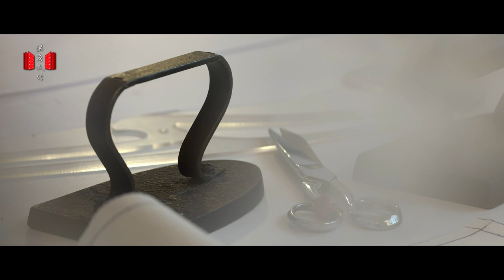Olivier Gabet：The Museum’s Contemporary Value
“It’s important for us at the Musée des Arts Décoratifs to provide a global, transversal and poetic view on our collections.”
Olivier Gabet is an art historian, curator, and the director of the Musée des Arts Décoratifs in Paris.
Fashion, design, and art and craft are the soul of the Musée des Arts Décoratifs. To showcase this essence of the museum, Olivier Gabet curated various fashion and design exhibitions centered on the French designer Constance Guisset’s works, the Italian artist Piero Fornasetti, and the spirit of Bauhaus. In 2017, Olivier Gabet created the “Christian Dior: Designer of Dreams” exhibition, which attracted floods of visitors to the Musée des Arts Décoratifs and affirmed the museum’s status in the fashion and design world.
Follow Fashion Insiders and listen to Olivier Gabet’s view on the museum’s value in today’s world.